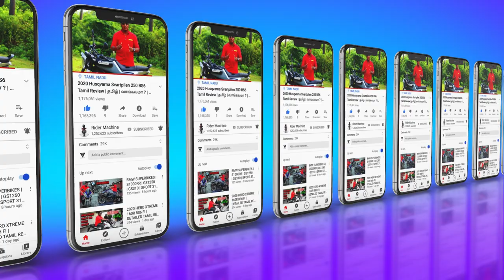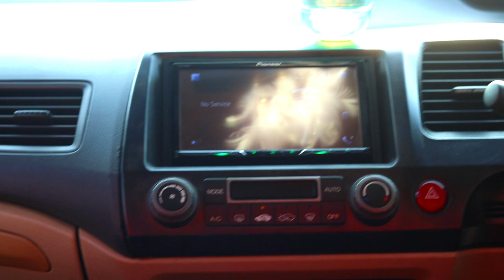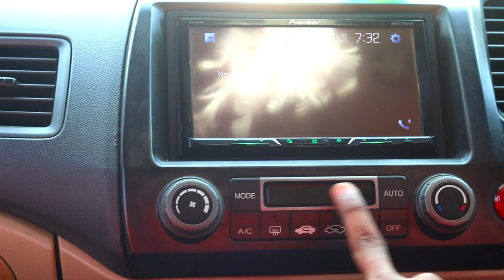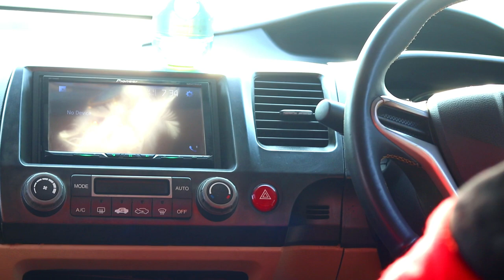Honda Civic Modified Review | தமிழ் | Honda civic Modification | 300th Video Special | Rider Machine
Hi Guys today Special video HONDA CIVIC Modification Review in தமிழ் . This videos owner Share full Specification about HONDA CIVIC Modification Review. Hope You Guys like this video . See you Guys  in next videos.

               CONTACT DETAIL
THANK YOU ALL for your Love and support …..